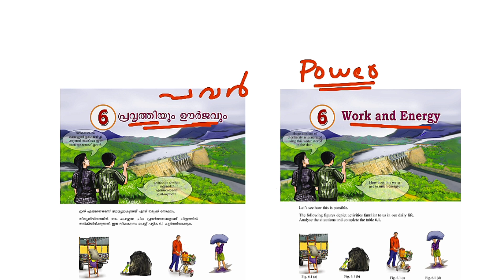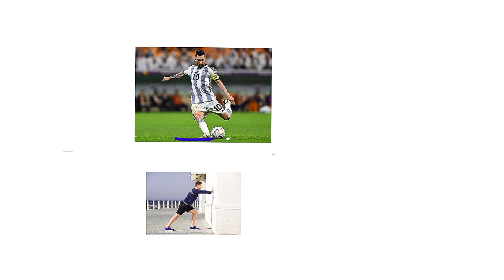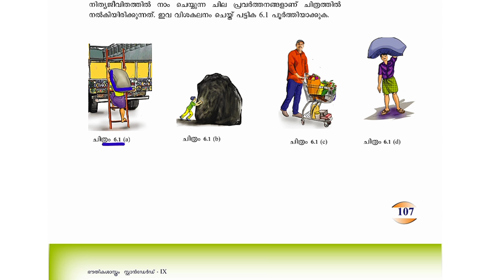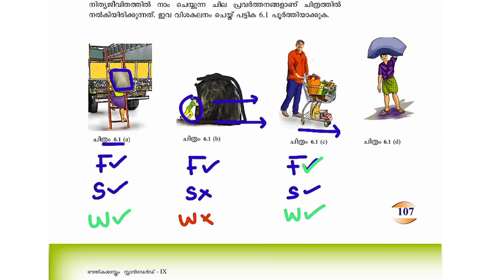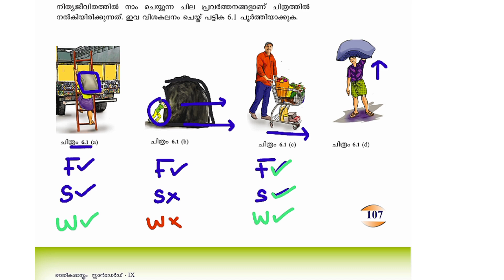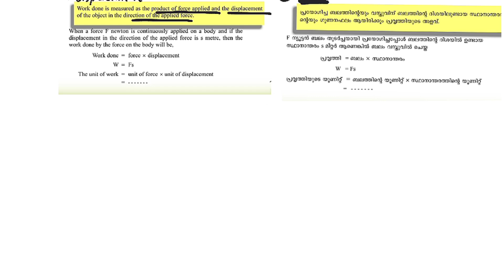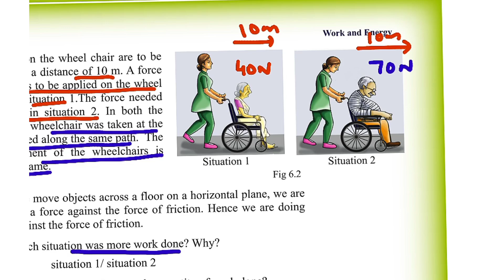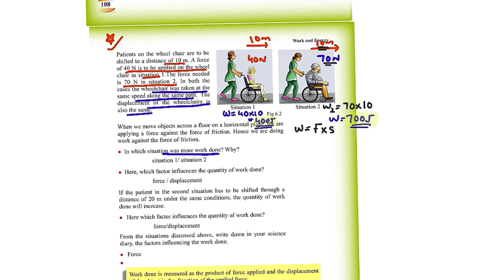Class 9 Physics Chapter 6 Work, Energy | New Kerala Syllabus | LEARNERS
Class 9 Physics Chapter 6 Work, Energy | New Kerala Syllabus |
Class 9 Physics Work & Energy Chapter 6 | Kerala Syllabus | LEARNERS
In this video, we'll be covering the topic of Work and Energy from the new Kerala Syllabus Physics textbook for Class 9 students. This comprehensive lesson will help you understand the concepts of work, energy, and their relationship. Our expert teacher will explain the topics in a clear and concise manner, making it easy for you to grasp and remember. The video covers all the important topics and concepts from the new Kerala Syllabus Physics textbook, including the definition of work, types of energy, energy transformation, and more. If you're a Class 9 student studying Physics in Kerala, this video is a must-watch to help you score high marks in your exams. Watch till the end to learn Work and Energy in a simple and effective way!
*KEYWORDS-
physics
work and energy class 9
energy
work energy and power physics
work energy and power one shot
work and energy class 9 one shot
class 9 physics
work
cbse
class 9 work and energy
cbse class 9
class 9
work and energy class 9 ncert
tutorial
teaching
chapter 9 work and energy
class 9 physics work and energy
class 11 physics
work power energy one shot
work energy and power abhishek sir
work and energy physics
class 9 work power and energy
class 9 science work and energy
work energy and power class 9 ncert
work energy power class 9 ncert
potential energy
work energy theorem
abhishek sir physics
work and energy class 9 physics
work and energy class 9 numericals
work and energy one shot
science class 9 revision
energy physics
si unit of work
si units
physics class
work power
work power and energy
work theory
work energy and power most important questions jee
work energy and power jee one shot
work energy and power jee main questions
Here's the updated title, description, keywords, and tags for your video:

*Title:* "Class 9 Physics Kerala Syllabus: Work and Energy (New Syllabus Explained)"

*Description:*

"Get ready to master Work and Energy for Class 9 Physics Kerala Syllabus! This video covers key concepts, formulas, and solved examples to help you excel in your Physics exams.

What to expect:

- Detailed explanations of Work and Energy
- New syllabus updates
- Solved examples and practice questions
- Easy-to-understand illustrations

Watch now and ace your Physics exams!